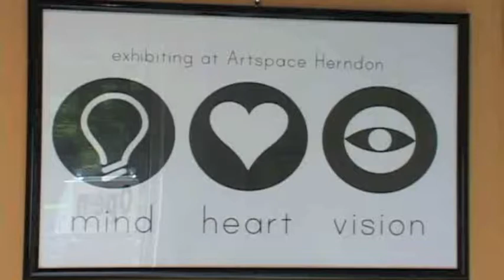ArtSpace Herndon High Exhibit - May 2011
This video details ArtSpace's first exhibit of artwork by Herndon High School students in the year the school is marking its 100th anniversary. The exhibit, titled "Mind, Heart, Vision," features selected painting, drawing, sculpture, photography, and computer graphics by Herndon High School seniors. ArtSpace curator Les Zidel speaks with several participants about the May 2011 exhibit.